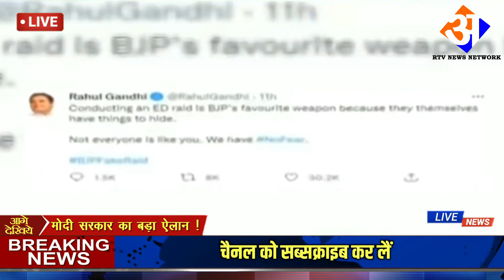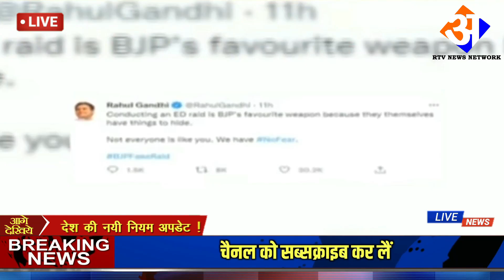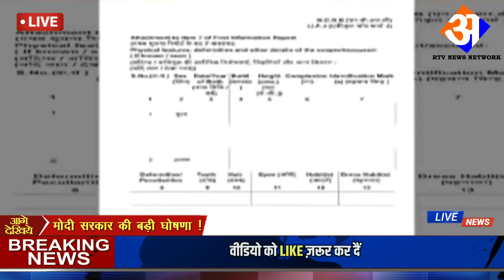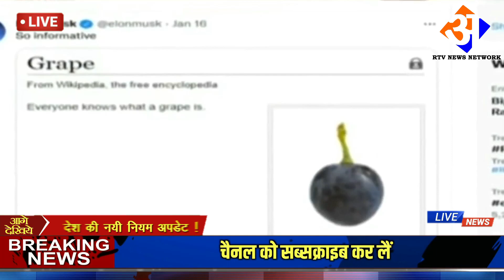19 जनवरी 2022 आज की बड़ी खबरें | देश के मुख्य समाचार | 19 January 2022 taza khabre PM